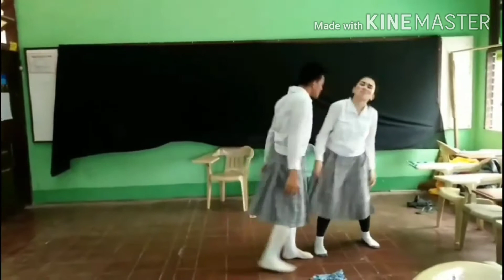MARA CLARA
MARA CLARA || LORINS ZY